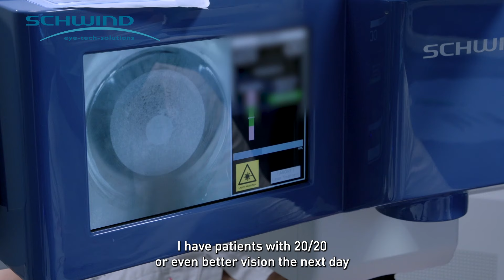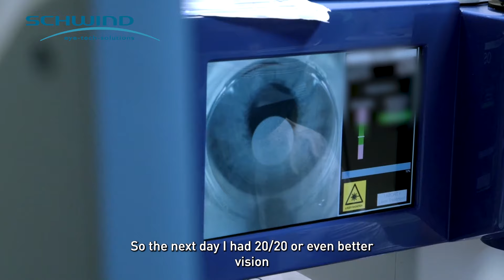First refractive surgeon treated with SCHWIND SmartSight: Lucija Žerjav, MD, Eye Clinic Svjetlost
„I‘m a better doctor after this experience“
I think I'm a better doctor now with this experience because I'm able to guide my patients better through this procedure. So with this experience I can proudly say that SCHWIND SmartSight has become my choice for treating myopia by eye laser treatment.